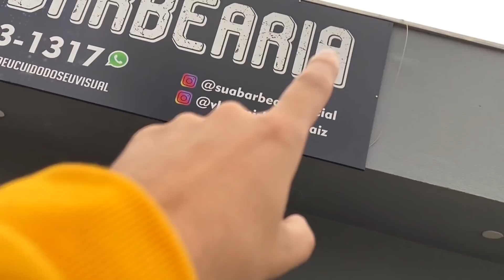ARRUMEl UM EMPREG0 PRA TlRAR ELE DA RUA E D0S VlCl0S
Meninahumilde douglasrenan frentista